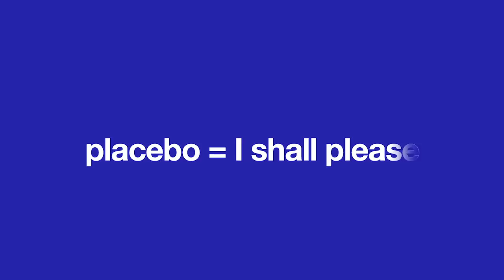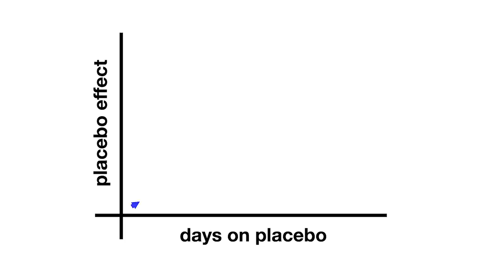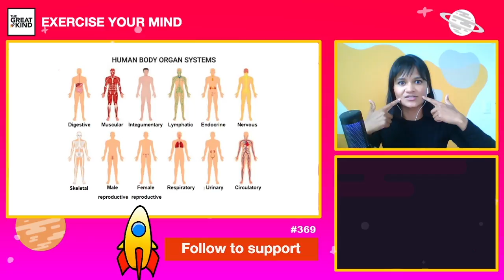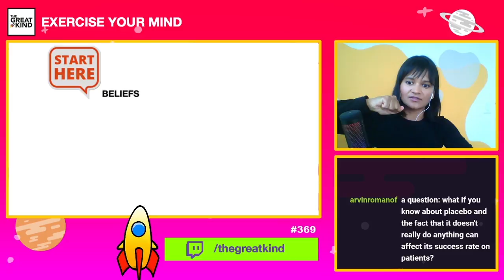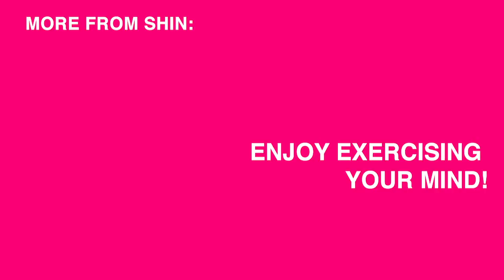Power of the Placebo Effect: The Mind - Body Connection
The study of placebo is fascinating! In this video, I share the coolest soundbites from one of my talks. Hosted on Twitch weekly!

Here at The Great Kind, we exercise our minds in our pursuit to Greatness.

Shin's complete talk on the power of placebo can be found

- Ted Talk by Emma Bryce on The Power of the Placebo Effect

0:00 - 0:26 If Placebo Had a Commercial
0:27 - 0:55 What is the Placebo Effect?
0:56 - 1:17 The History of Placebo Science
1:18 - 1:41 Studies on Placebo
1:42 - 2:07 Is Placebo Effective?
2:08 - 2:44 The Mind and Body Connection
2:45 - 3:00 Placebo and Pain
3:01 - 3:50 Psychoneuroimmunology and Positivity
3:51 - 4:07 The End

Camera: Various iPhones